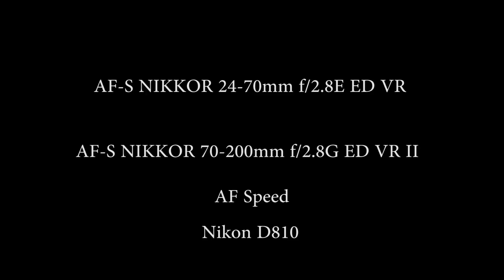Nikon 24-70mm F/2.8E VR vs 70-200mm F/2.8G AF Speed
Nikkor Nikon D810
AF-S NIKKOR 24-70mm f/2.8E ED VR
AF-S NIKKOR 70-200mm f/2.8G ED VR II
AF Speed Comparison